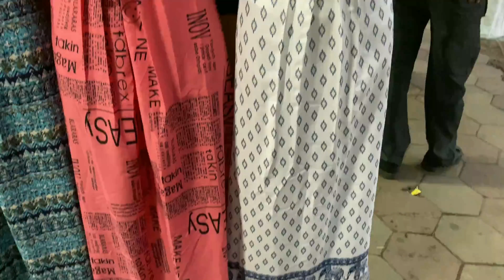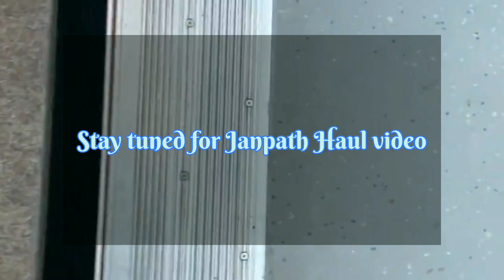JANPATH MARKET 2021 New Delhi | Street Shopping| Oxidised Jewellery| handmade bags | Shopping Vlog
Janpath Market |NewDelhi|